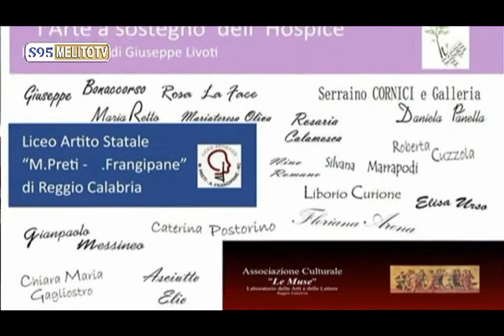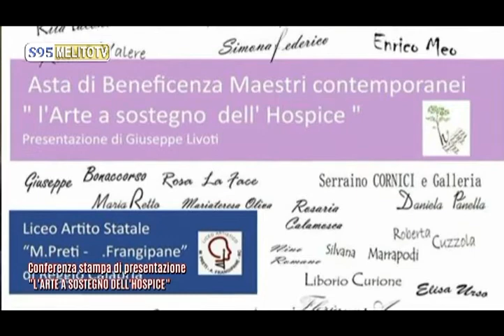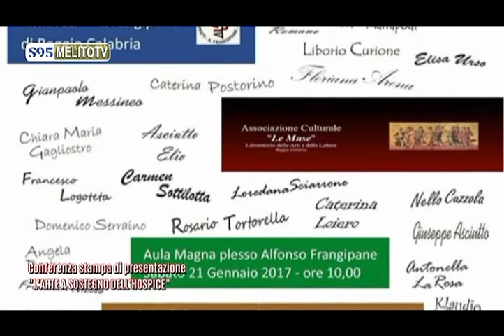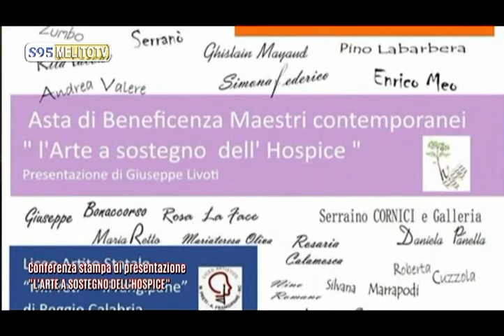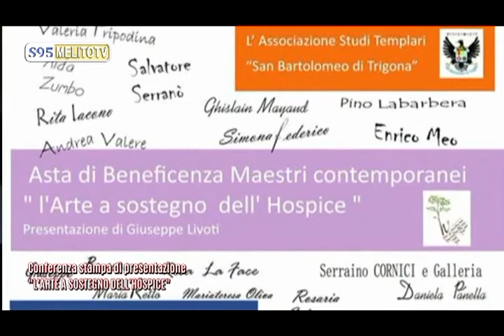Reggio Calabria - L'arte a Sostegno dell'Hospice